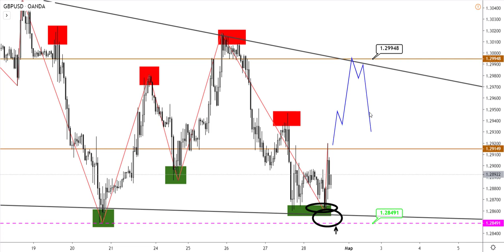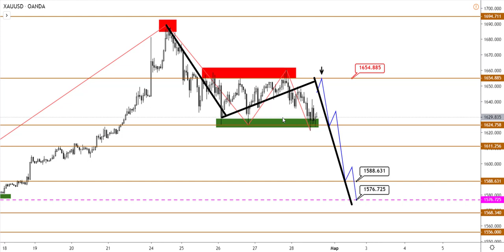Технический анализ GBPUSD, USDCAD, XAUUSD (28.02.2020)